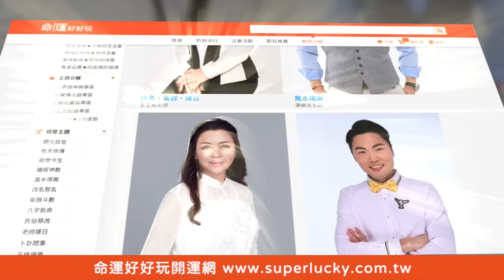前夫2度偷吃染病！台灣「傳奇空姐」犀利媽哽咽公開人生中最慘的事！身家上億離婚遭淨身出戶？縱橫股場三十年！女強人股市翻身變富豪全靠這一招！｜每周精選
小編拜託大家給台灣股海「傳奇空姐」犀利媽一個大大的讚鼓勵她！
身家上億離婚遭淨身出戶？前夫2度偷吃還染病給她！
她不被逆境打倒的一席話值得天下女人收藏！
女強人股市翻身富豪全靠這一招...！